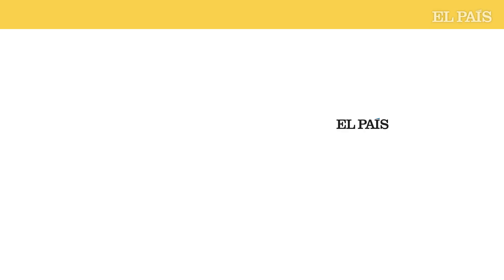Comienza la limpieza tras la fuerte ventisca navideña | EL PAÍS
La tormenta Elliot, que comenzó el pasado sábado en EE UU y Canadá, ha dejado numerosas consecuencias en gran parte del país. La bomba ciclónica causada por un frente de aire ártico ha provocado temperaturas bajo cero desde Canadá hasta Texas. Desde que comenzó el temporal ya han fallecido, al menos, 60 personas, a causa de las temperaturas extremadamente bajas, las intensas nevadas, fuertes vientos y lluvias en casi todo el territorio.

Ahora, Estados Unidos trata de volver a la normalidad con las tareas de limpieza tras la fuerte ventisca navideña. Una tarea difícil ya que las calles están cubiertas por más de un metro de nieve. Además del paso de las máquinas quitanieves, se ha distribuido comida y agua a las familias que se han visto afectadas por la tormenta Elliot.